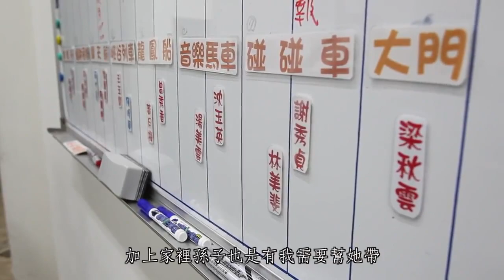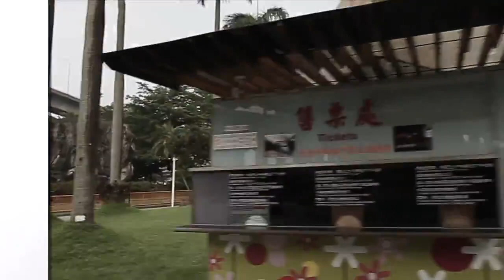兒童樂園熄燈 此景只能成追憶（2014.7.7 蘋果日報）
許多人對兒童育樂中心的印象是：數十年不變的風景，玩不膩的設施，和一群熟悉面孔。這群年資動輒三、四十年的老員工堅守崗位，為每個遊客帶來歡笑。

服務37年的沈玉英，是遊樂園裡年紀最長的員工，她已經64歲了。她熟練地操控著機器，協助小朋友上下音樂馬車，整天下來腰痠背痛，她卻樂於工作。回想這30多年的時光，沈玉英覺得小朋友天真無邪的樣貌，是讓她每天開心工作的主因。這回真的要關園了，她也決定趁此時退休，含飴弄孫。

今年60歲的資深技工賴水金，服務31年，園內所有的設施他都如數家珍，他說照顧設施就跟照顧孩子一樣，隨時都要確保運轉順暢，才能讓遊客搭乘。兒童樂園即將關園，賴水金也決定在6月底退休，對於這份工作的情感，他以「超喜歡的」來形容，最不捨得還是同事，他說幾十年的感情，每天十多小時相處甚至比家人還長，怎麼割捨得下。

還不到60歲的尹明珠，在這群資深員工裡算還「年輕」，卻擁有43年資歷。她與先生在兒童樂園相識相戀，結婚生子，這裡可說是她第二個家。22年前先生過世，她曾消沉許久，但發現遊樂園裡到處都有他的影子，好像他不曾離開，才漸漸走出傷痛。然而現在關園已成定局，她深怕許多回憶將一併消逝。對於同事情誼，她覺得大家的感情就像家人，現在這個家要被拆散了，兄弟姊妹各奔東西。

長年在票口負責票務的工作，尹明珠認識許多老顧客，有些認識十多年了，就像她的老朋友一樣。她也為他們感到不捨：「如果兒童樂園關了，這些老顧客以後可以到哪裡去？」（沈君帆、梁建裕／台北報導）

編採：葉冠儀
攝影：沈君帆、梁建裕
剪接：梁建裕